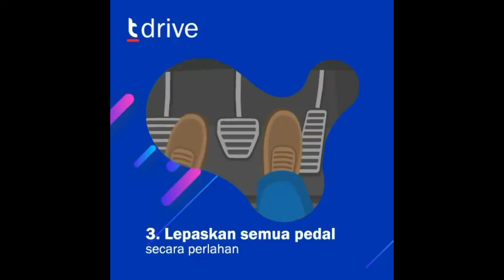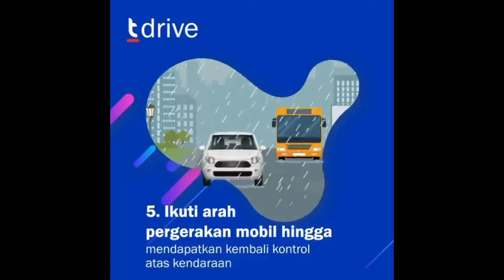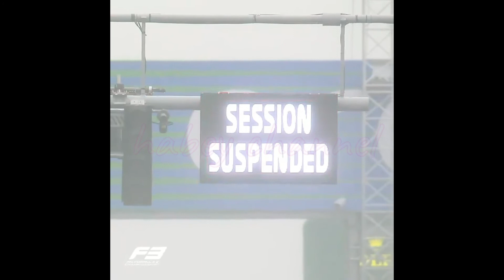Hati-Hati Aquaplaning/Hydroplaning Saat Berkendara Pada Musim Hujan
Musim hujan dibutuhkan kewaspadaan saat berkendara, karena beresika akan terjadinya aquaplaning/hydroplaning. Dalam video ini dilihatkan bahaya aquaplaning yang tertangkap camera.